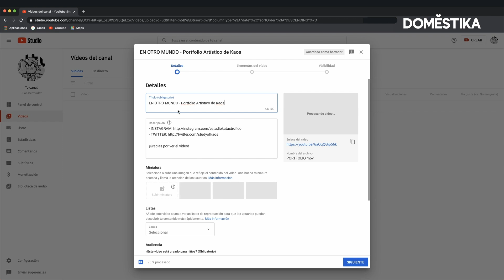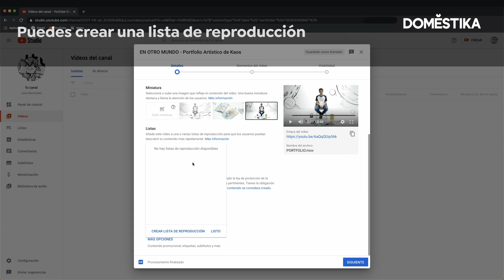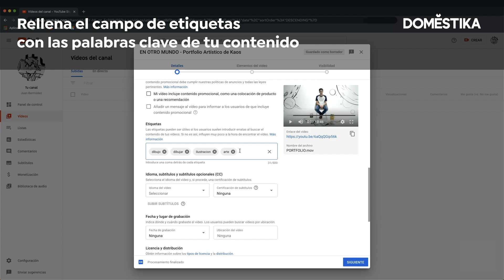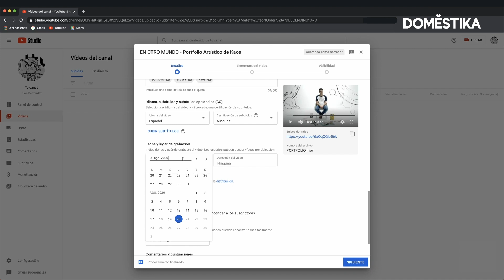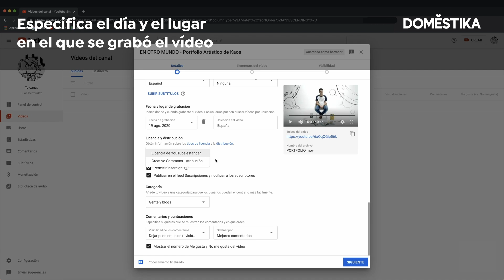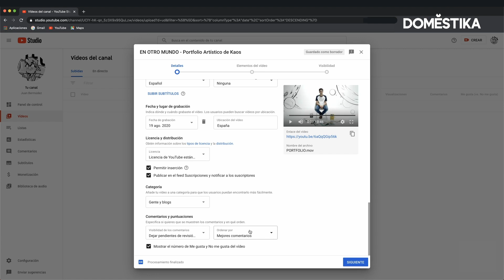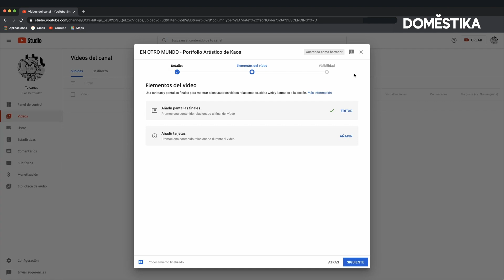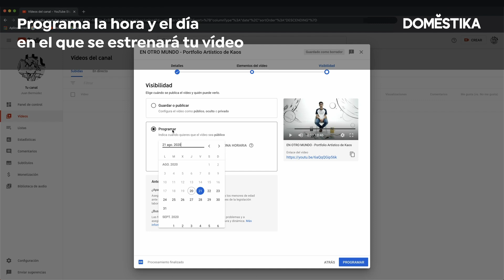TUTORIAL Youtube | Cómo subir Vídeos desde Cero | Kaos | Domestika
Aprende los pasos y tips clave para publicar tu primer vídeo con YouTube Studio, con Kaos. Descubre más en el blog

¿Te ha gustado este tutorial? Si quieres aprender con Kaos las bases para construir una comunidad alrededor de tu trabajo y promocionar tu porfolio, no te pierdas su curso